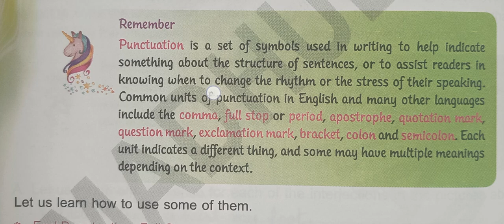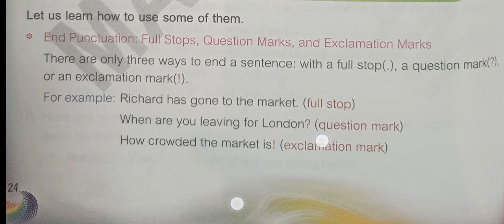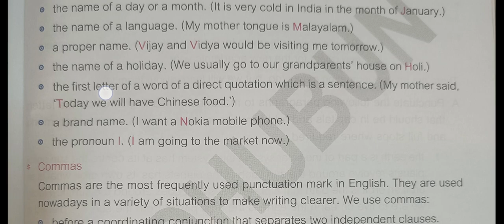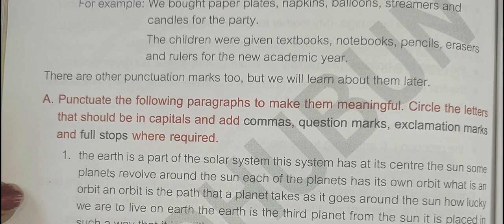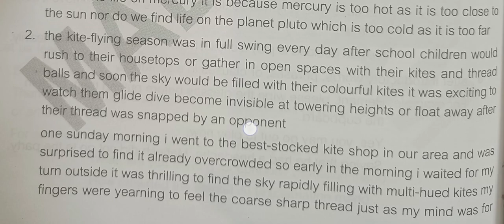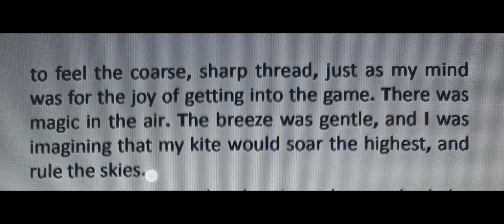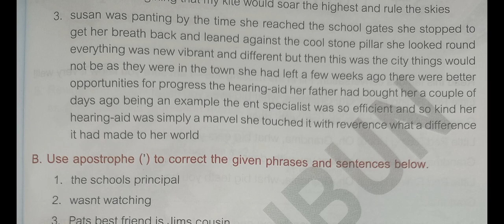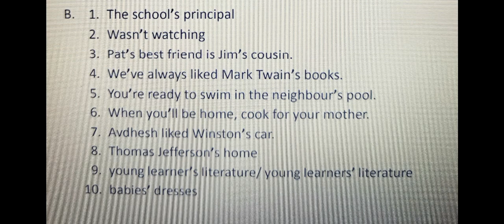v'Punctuation and Capital letters' # exercise with answers# Grammar Magic# Madhubun